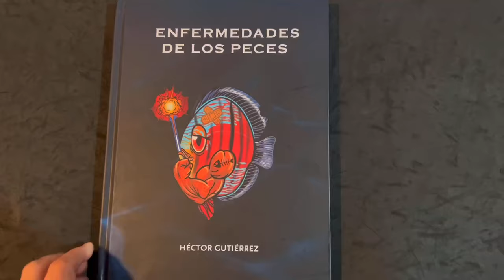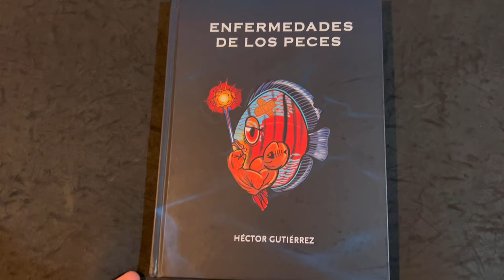Ich en peces marinos se puede curar solo? Sin manejo?? Veamos